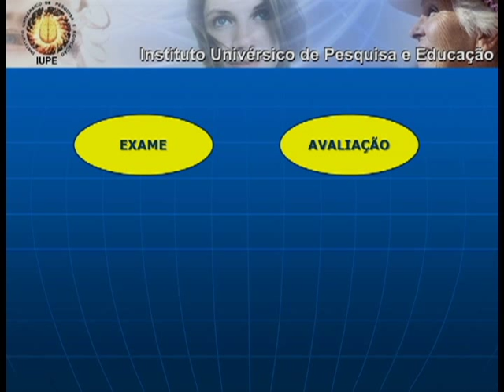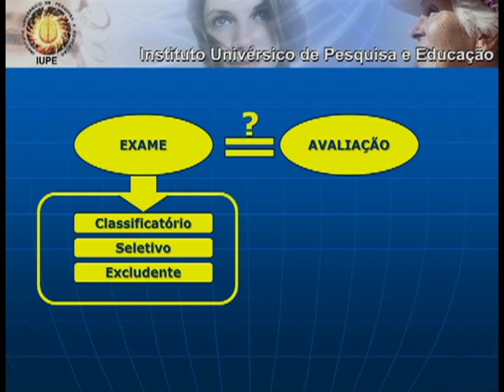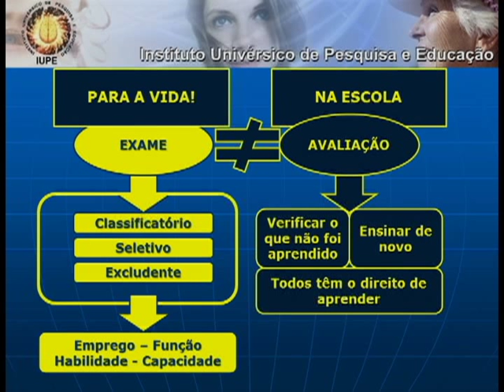IUPE Educação: Avaliação Escolar Produtiva 03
Como utilizar a avaliação de forma mais produtiva visando a aprendizagem real, com base em estudos, pesquisas e práticas realizados pelo Professor Roberto Andersen no Instituto Univérsico de Pesquisa e Educação.